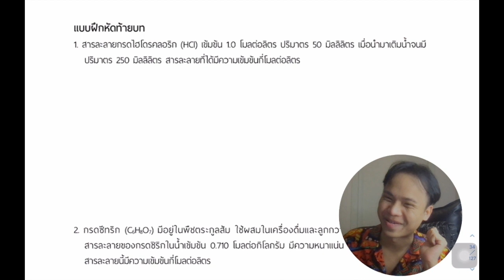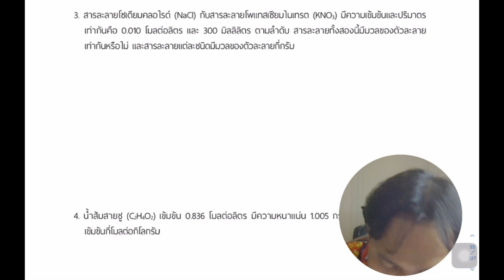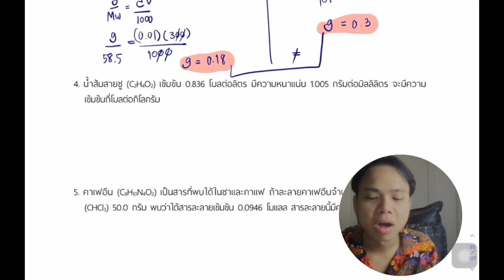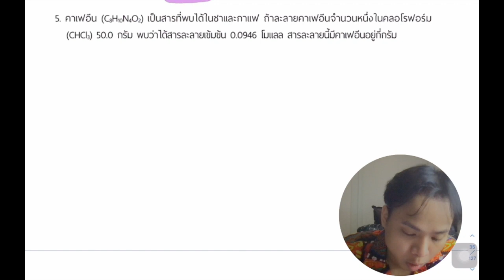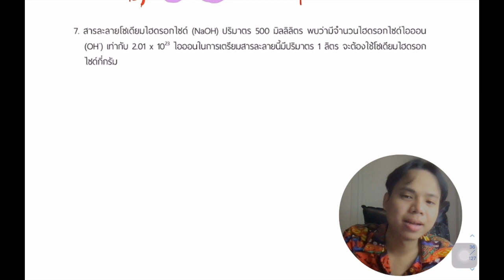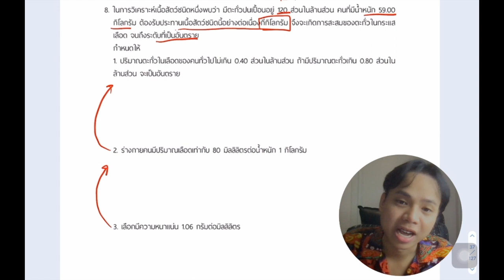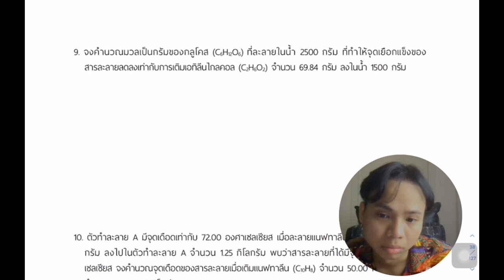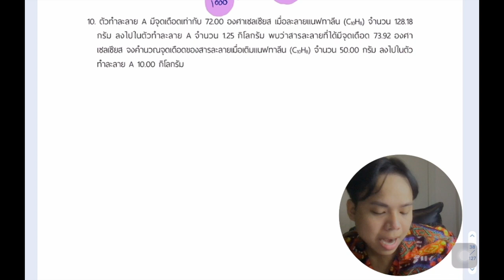เฉลยแบบฝึกหัดท้ายบทเคมี ม.4 เล่ม 2 เรื่อง สารละลาย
ในวิชาเคมีนั้น เรื่องสารละลายถือเป็นเรื่องที่ นิยมมาก
และเป็นเนื้อหาพื้นฐานหลักที่ใช้ในการเรียนเพื่อต่อยอดไปยังบทต่อๆไป
ดังนั้นพี่อยากให้เราทำความเข้าใจกับมันจริงๆ
ค่อยๆลงมือทำกับมัน และเรื่องเหล่านี้จะไม่ยากอีกต่อไป
ขอแค่ทุกคนสู้ และชื่อในสิ่งนั้นก็พอ...
พี่กัปตันขอให้น้องๆลุยและทำเต็มที่นะครับ
และถ้าเกิดน้อง งง หรือสงสัย
ลองย้อนกลับไปดูคลิปเก่าๆของพี่นะครับ
หรือถ้าเกิดอยากพูดคุยเม้ามอย
มาคุยกันที่ IG เคมีK
บอกก่อนว่าพี่ช่วยเราได้สุดๆเท่านี้
ที่เหลือคือตัวหนู และ ความพยายามจากตัวหนูเอง